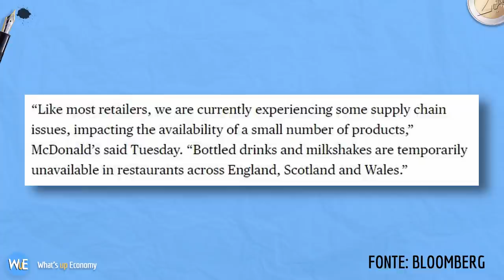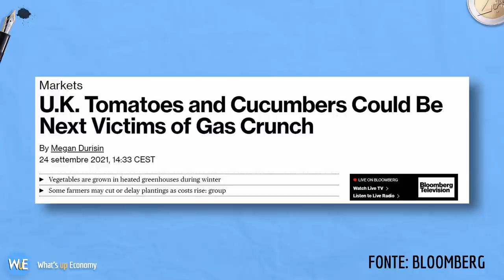In UK manca il MILKSHAKE ed è un problema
Il regnounito sta subendo numerose crisi economiche in questo periodo. Una delle ragioni è sicuramente il covid19 ma c'entra sicuramente anche la brexit. Primo su tutti la mancanza di benzina alle pompe che hanno generato il panico nella nazione, ma mancano anche i milkshake, i polli del KFC e molti prodotti alimentari